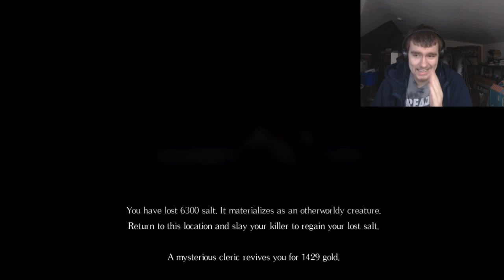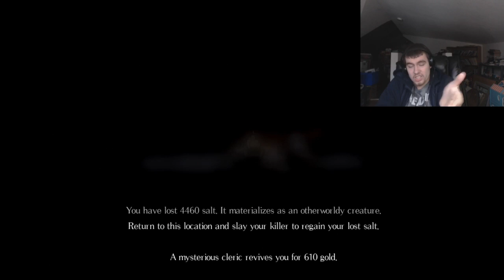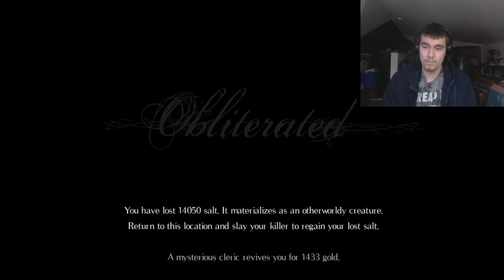Salt and Sanctuary Ep. 13-THE TREE OF MEN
In this episode of Salt and Sanctuary, I fight the Tree of Men, which is the boss for the Red Hall of Cages.

The Tree of Man is a tall cage monster that has a lot of bodies hanging form it.  It rests on a platform, with ledges on the side.  I must climb these ledges and doge its attacks to defeat it.  I get a good amount of raging in as well, simply because this is a bit of a harder to figure out boss.

My setup-

I upload videos daily at 12 P.M PST, sometimes a little extra too :)